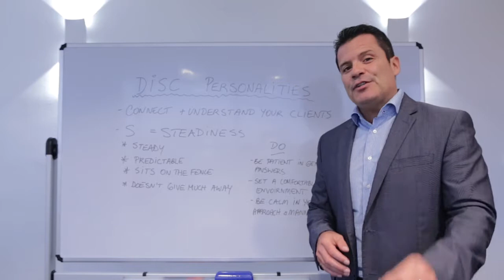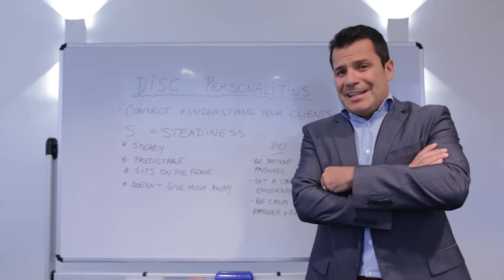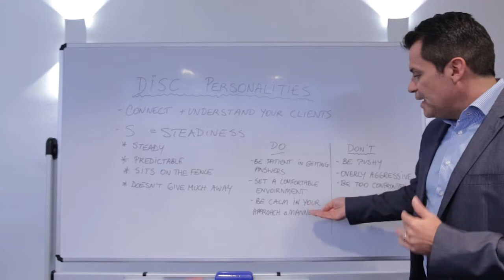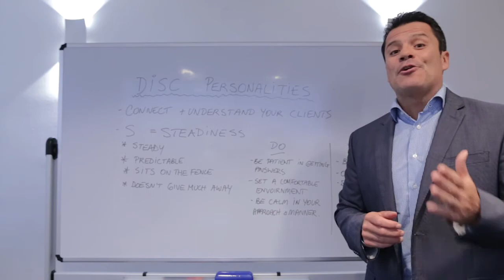"Understand your prospect - The S personality type" - Claudio Encina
In the third video of my 'understand your prospect' series we delve into the characteristics of the 'S' or steadiness personality type. If your prospect is an 'S' they're probably not going to give too much away - so how can you build rapport with them? Watch to find out.